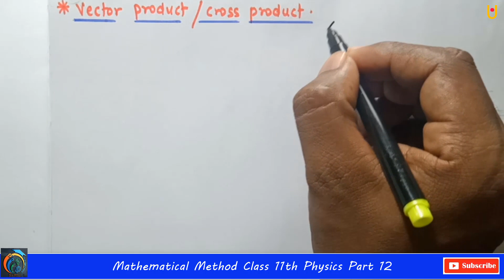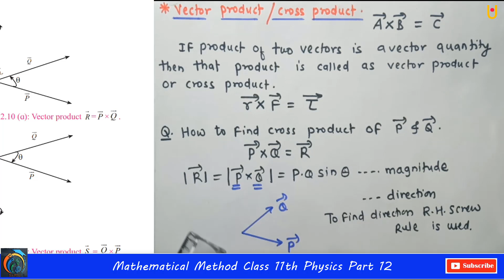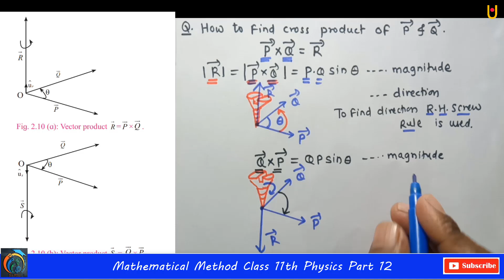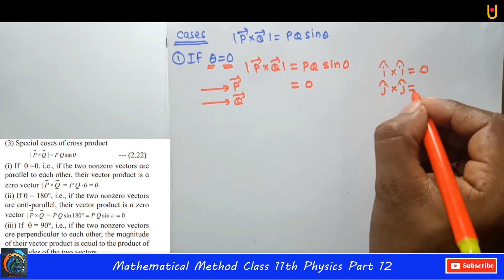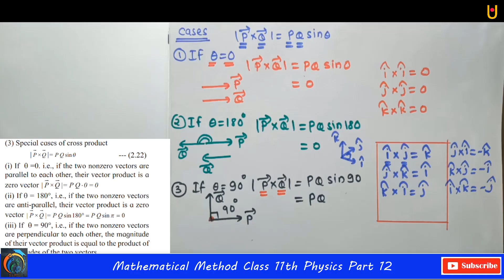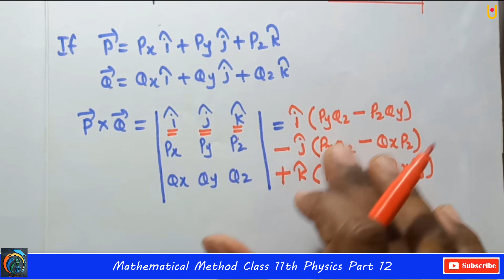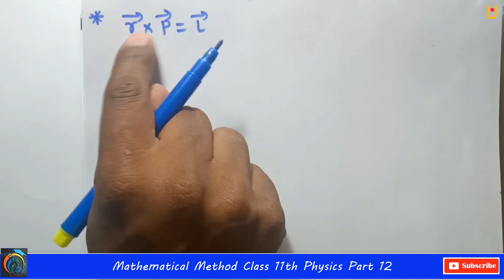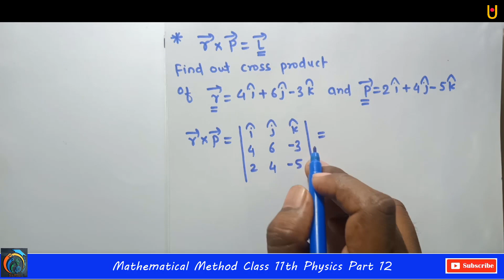Mathematical Methods Class 11th Physics Part 12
Hello Friends
Mathematical Methods Class 11th Physics Part 12 | Maharashtra Board Class 11th Physics New Syllabus | In this video, You will learn Vector Product/ Cross Product, 3 Cases of Cross Product. Also, You will able to find the vector product of two vectors. So, friends watch our previous videos to learn the full concept.